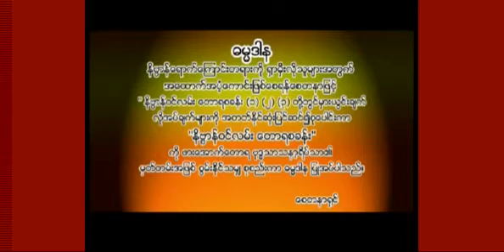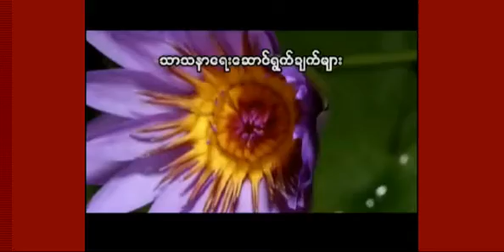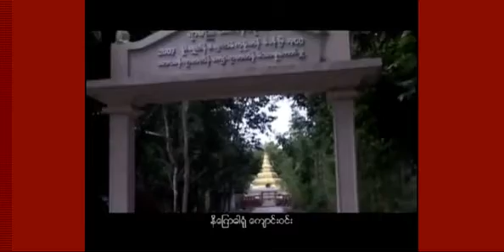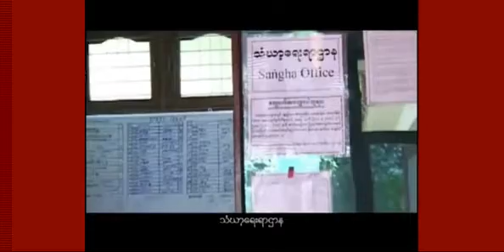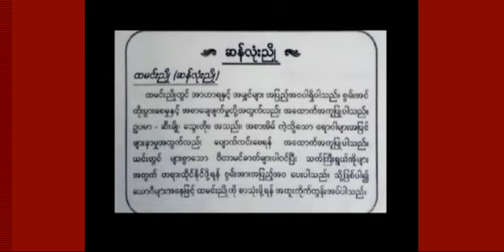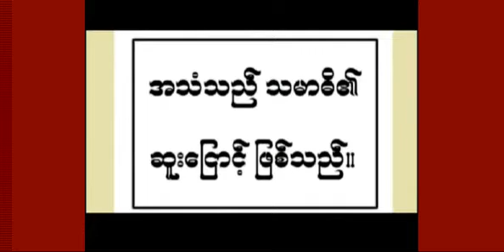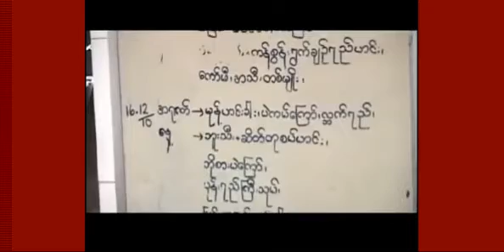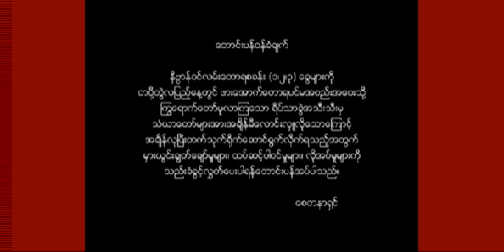နိဗၺာန္ ဝင္လမ္း ေတာရ စခန္း (ဖားေအာက္ေတာရ) (Documentary - Pa Auk Meditation Centre)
နိဗၺာန္ ဝင္လမ္း ေတာရ စခန္း (ဖားေအာက္ေတာရ) (Documentary - Pa Auk Meditation Centre) Credit to Director D Pa & ACD Media Camera Group and Dhamma DownLoad. (You may contact if you wish to send ‘new’ dhamma Talks mp3 or video to upload to ဓမၼဒါန Dhamma Dana Channel